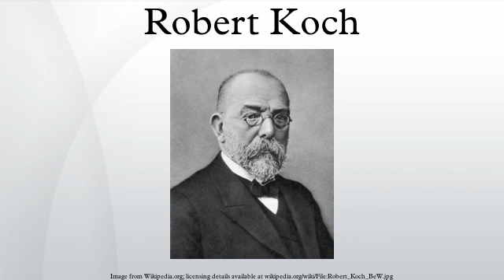Robert Koch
Robert Heinrich Herman Koch (11 December 1843 – 27 May 1910) was a celebrated German physician and pioneering microbiologist. The founder of modern bacteriology, he is known for his role in identifying the specific causative agents of tuberculosis, cholera, and anthrax and for giving experimental support for the concept of infectious disease. In addition to his trail-blazing studies on these diseases, Koch created and improved laboratory technologies and techniques in the field of microbiology, and made key discoveries in public health. His research led to the creation of Koch’s postulates, a series of four generalized principles linking specific microorganisms to specific diseases that remain today the “gold standard” in medical microbiology. As a result of his groundbreaking research on tuberculosis, Koch received the Nobel Prize in Physiology or Medicine in 1905.